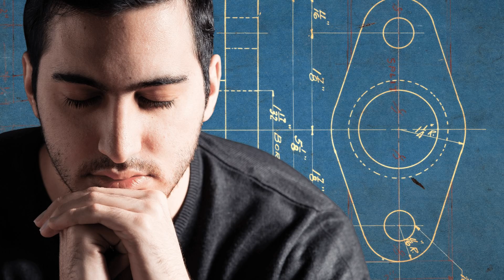Tune Up Your Spiritual Schematic For Success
It is true, my life choices have been slightly limited by my biology. Your rabbi was never invited to join the Corps de Ballet of the Bolshoi, neither was he ever drafted into the Dallas Mavericks basketball team. It was never going to happen because biology and genetics endowed him with a body entirely unsuited to basketball and dance. And even though he is not a biologist and not a candidate for the United States Supreme Court, he has seen his body and knows for sure that he is male. So why is this an issue for so many? To some extent, your life is limited by your biology. But it is far more influenced by your Spiritual Schematic. The ideas, good and bad, right and wrong that were imprinted on your subconscious and which whisper in your ear, they play a far bigger role in your success and failure than your biology does. See some really cute Happy Warrior merchandise Learn how to identify your own Spiritual Schematics and above all, how to change them when necessary so that the brain bolts they blast into your soul move you onwards and upwards in your Family, Fitness, Faith, Finances, and Friends. Whether you walk with God or whether faith is not part of your being, learn the basis of it all in the first 31 verses of Genesis Shortage or abundance? It’s not science, it is your choice and the difference in your life could be huge.